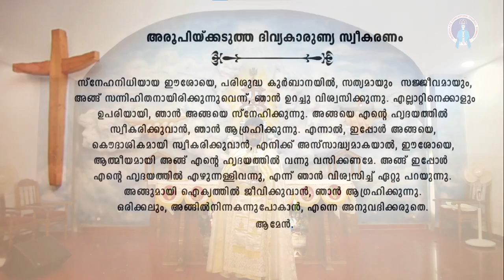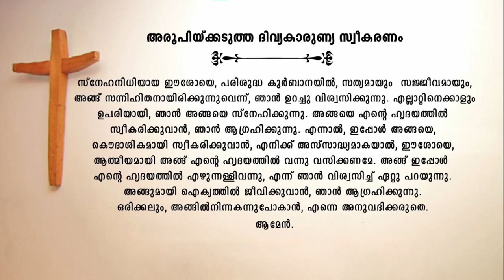|Holy Qurbana|25-04-2021| Sunday| Time:9AM|